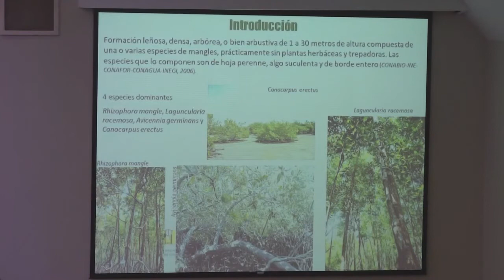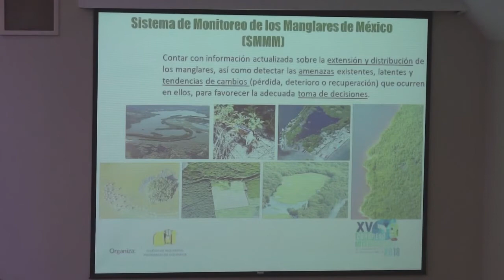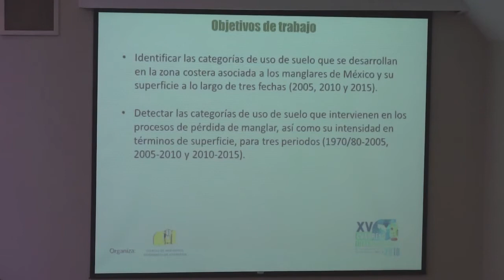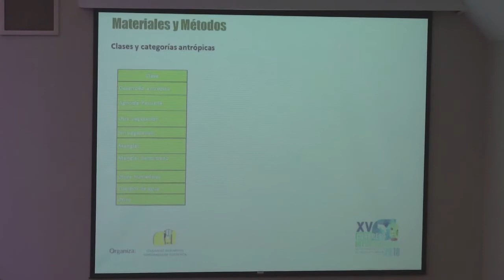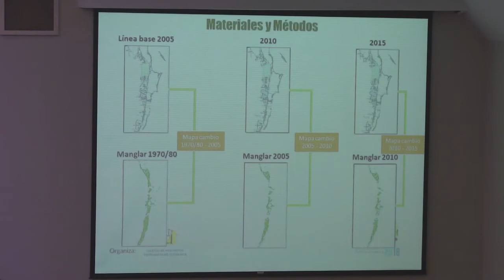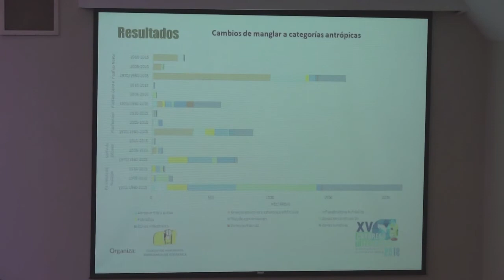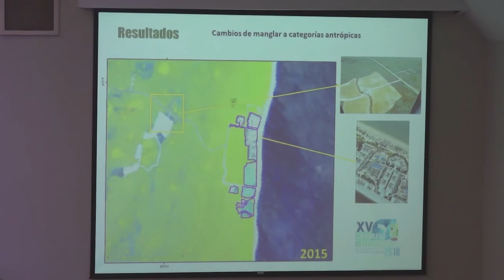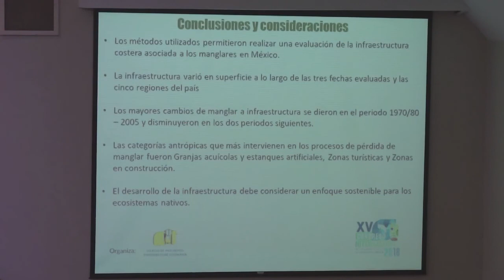'Actividad antrópica y cambio de uso de suelo en los manglares mexicanos'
XV Congreso Internacional de Topografía, Catastro, Geodesía y Geomática